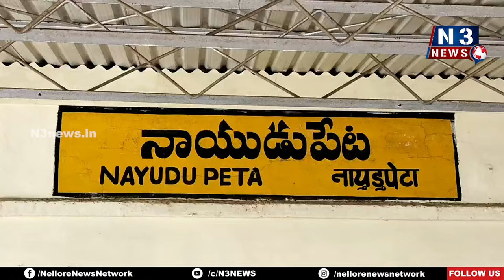లోకేష్ నిన్ను నడివీధిలో కొడతారు | MLA Kiliveti Sanjeevaiah warns Lokesh | TDP vs YCP | Sullurupeta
- జగన్మోహన్ రెడ్డిని ఎదుర్కొనే ధైర్యం లేక అనుచిత వ్యాఖ్యలు
- సూళ్లూరుపేట ఎమ్మెల్యే కిలివేటి